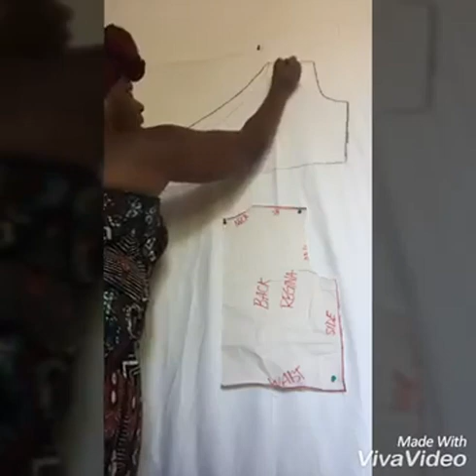Pattern Manipulation- How to design an Overlapping Blouse